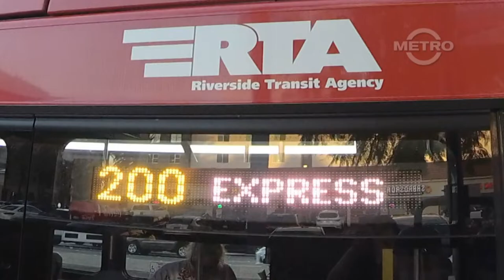TMN | TRAILER - Riverside Transit Agency - Route 200 (Eastbound)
A trailer for our next episode, Riverside Transit Agency's Route 200.

The upcoming episode will be featuring transit vehicle Gillig BRT Plus 40' CNG along with continuous video coverage from Anaheim to San Bernardino comes out next week.